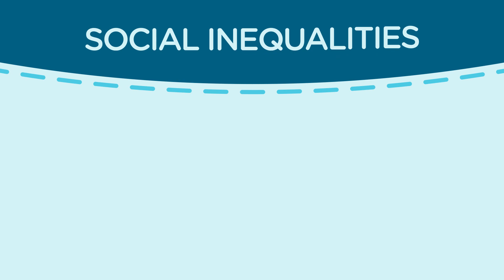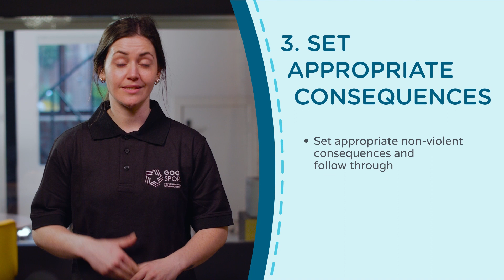Interactive Induction Training for Youth Leaders | Creativa’s & ADF Sports Engagement Program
Join @CreativaVideos  on a transformative journey with the Good Sports Clubs' new initiative, proudly launched by ADF, aimed at empowering youth leaders to inspire and engage local young people through sports. This video serves as an essential online induction training designed to equip these leaders with the knowledge and skills they need to effectively encourage youth participation in sports and steer them away from the temptations of alcoholism and drugs.

Created in collaboration with ADF, this video is your first step towards becoming a certified leader within the program. Covering fundamental topics necessary for its success, this interactive training module includes quizzes and engaging content to solidify your understanding, all crafted by the creative minds at Creativa. It's an immersive experience that prepares people for further training and leadership roles, all at your own pace and on your own time. Take this crucial first step in making a positive impact on your community—get certified, get ready, and let's make a difference together!

Creativa is a video production and animation agency based in Melbourne, Australia.